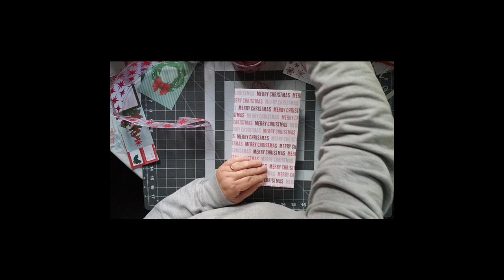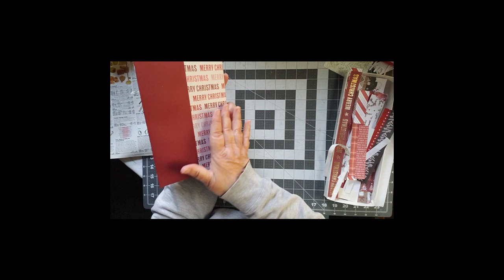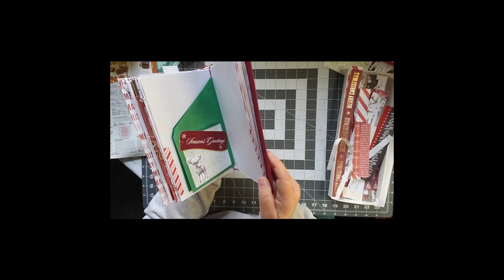FFriday Christmas cover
It's fabulousfriday and I'm finishing off the cover for the Christmas journal. Despite the grief at making the cover, I like how it turned out!

Don't forget! I'm giving away a single signature journal when we reach 100 subscribers. Here's the link if you want to see the journals and get more details